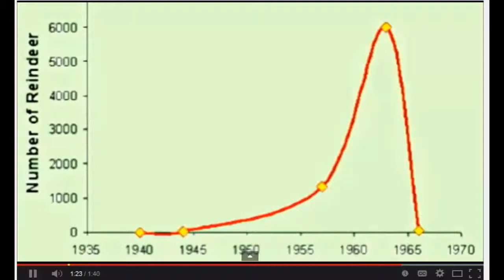reindeer on St Matthew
herbivory, population cycles